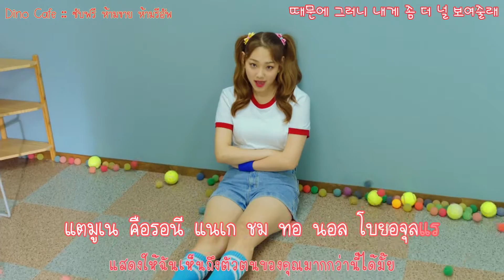[Karaoke Thaisub] I.O.I(아이오아이) _ Very very very(너무너무너무)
มาแล้วค่าา กับเพลงใหม่ของ I.O.I บอกเลยว่ารีบทำสุดๆเพื่อทุกคนเลย555 ถ้าแปลผิดพลาดประการใดต้องขออภัยด้วยนะค้าา

vv พูดคุยกับเราได้ที่นี่เลย vv